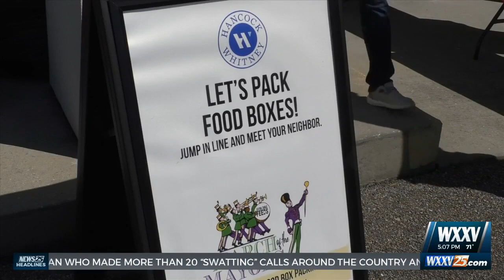Volunteers help pack food donations collected through March of the Mayors food drive